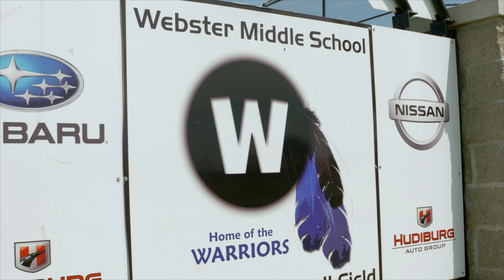Fields & Futures at Webster Middle School in Oklahoma City, OK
The Fields & Futures Foundation, with assistance from the Oklahoma City Community Foundation, has built impressive baseball and softball fields, and a football/soccer field encircled by a multi-use track at Webster Middle School in Oklahoma City, Oklahoma. This project has created and funds the maintenance of much-needed useful and safe facilities for the students at Webster to increase student physical activity, wellness, and academic achievement. Additional benefits of the project are increased teacher retention, engagement, and pride in the neighboring community.

Information about the Fields & Futures program: fieldsandfutures.org
Information about the Oklahoma City Community Foundation: occf.org